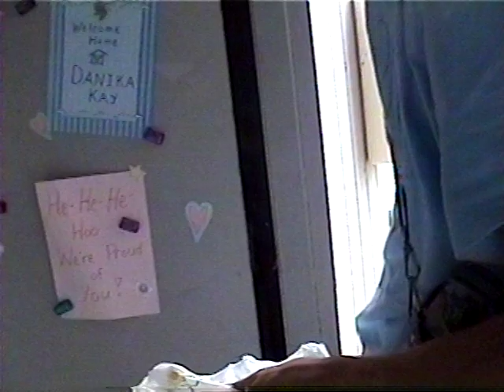Brady's First Birthday 2003